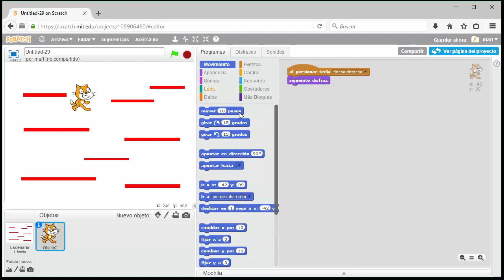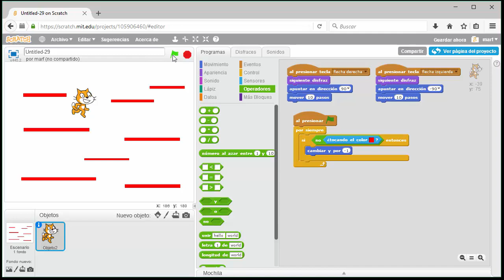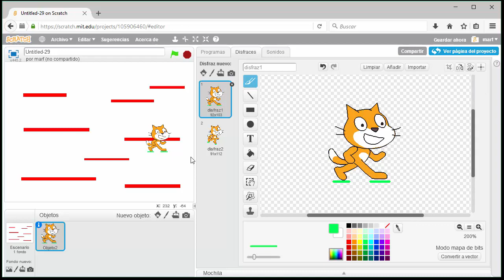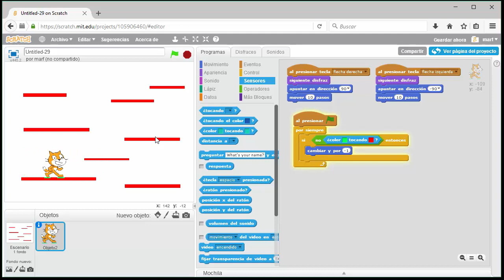REC9 - Simulando la gravedad en Scratch